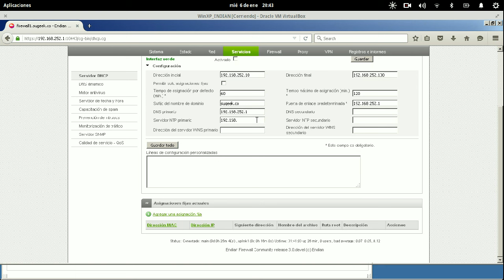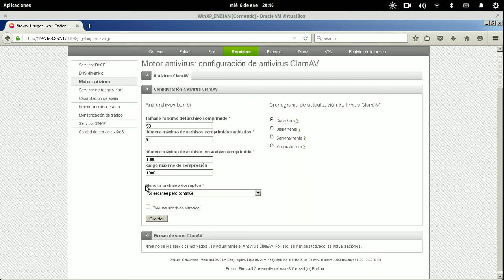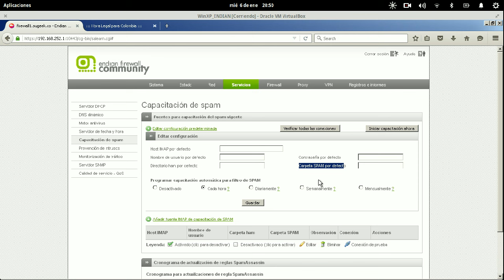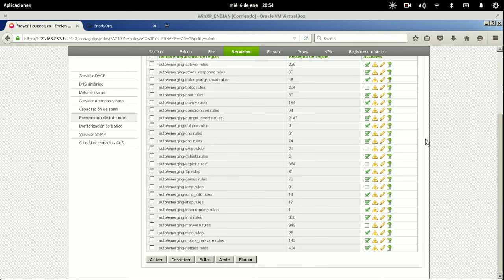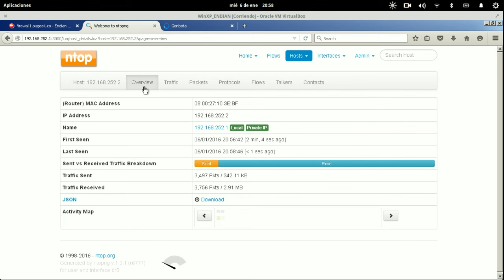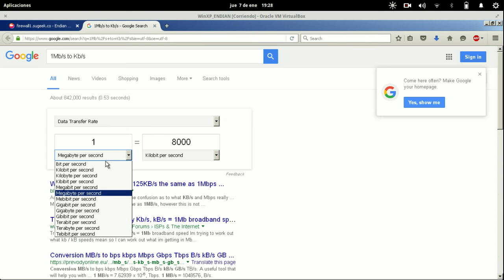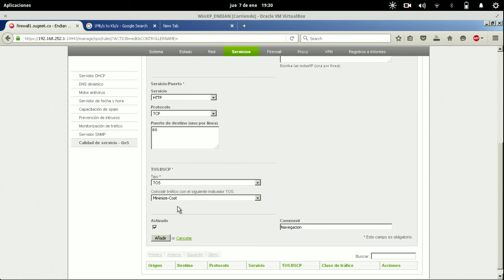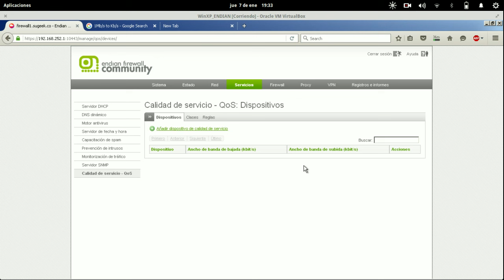Curso de EndianUTM Capitulo 7: Menu Servicios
En este capitulo veremos los servicios de red que presta nuestro Endian como DHCP, DNS, Antivirus, NTP, IDS, SNMP y QoS.